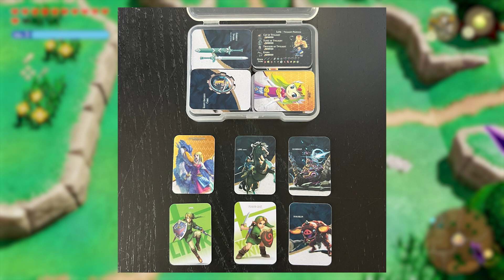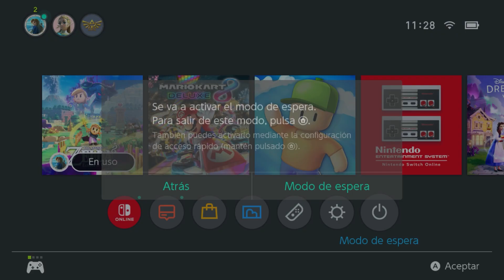✨ TRAJES SECRETOS con los AMIIBO #10 | ZELDA ECHOES OF WISDOM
Hoy vamos a continuar nuestra aventura en Zelda Echoes of Wisdom, esta vez jugando con Zelda y sus nuevos hechizos! No os perdáis mi increíble aventura en el mundo de Hyrule! Veremos cómo conseguir los trajes secretos que tenemos con los amiibo.

0:00​​​​​​​​​​​​​​​​​​​​​​​​​​​​​​​​​​​​​​​​​​​​​​​​​​​​​​​​​​​ Bienvenido y GRACIAS por Suscribirte!
1:02 Conseguir Amiibos
3:01 Primer tipo de recompensas Amiibo
5:26 Segundo tipo de recompensas Amiibo
7:20 Conseguir Traje azul (ZELDA)
8:13 Conseguir Ropas Rojas (LINK)
9:00 Conseguir Felino negro (ENEMIGOS Y CAMPEONES)
10:17 Saltar restricción de Amiibo
11:58 Compártelo 👇 y ayúdame a crecer!